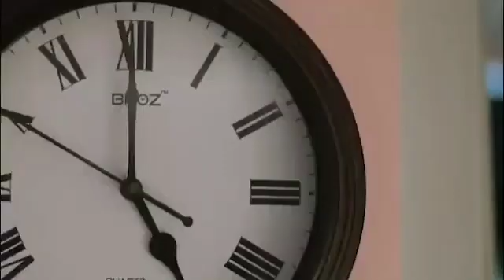How to be safe from CORONA virus.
নিজে সুস্থ্য থাকার জন্য এবং সবাইকে সুস্থ্য রাখার জন্য চলুন সবাই মিলে 'জনতা কারফিউ' সফল করি৷